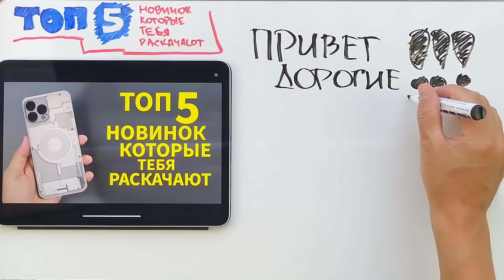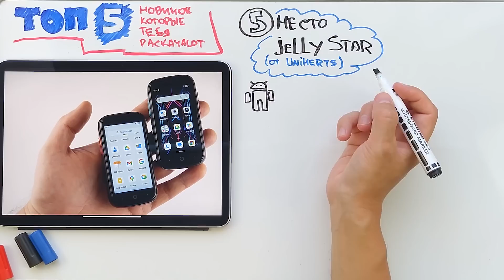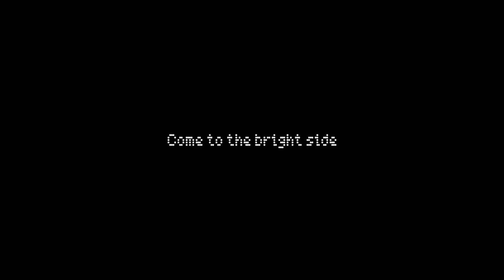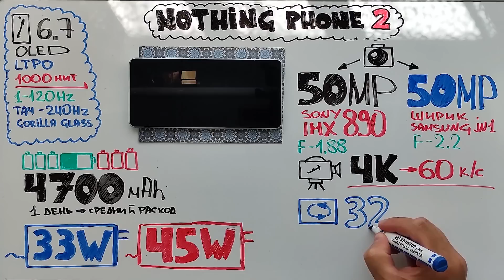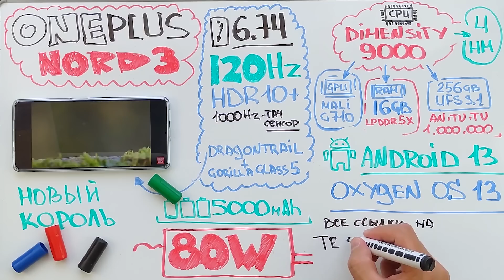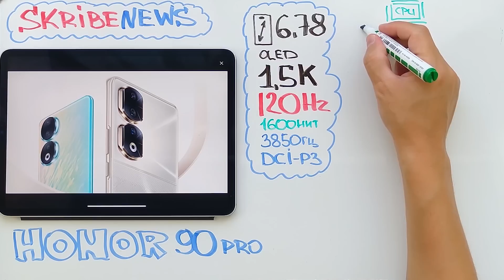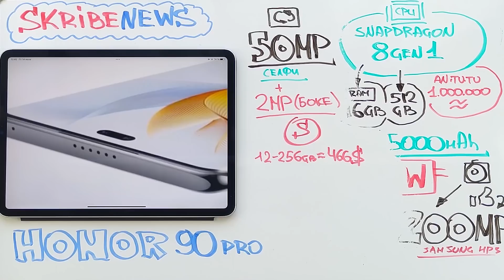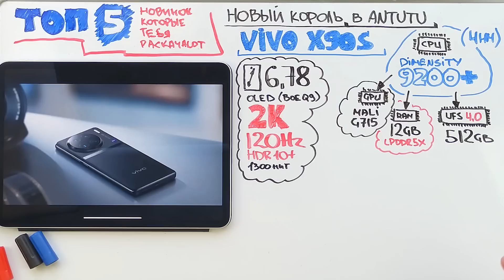ТОП 5 НОВИНОК КОТОРЫЕ ТЕБЯ РАСКАЧАЮТ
🦾🦾🦾Благодарен вам за поддержку канала, меня спрашивали ка это можно сделать, самое простое по ссылке.

0:00 - Приветствие
1:09 - МАЛЫШЬ
4:30 - ОРИГИНАЛЬНЫЙ ВЫБОР
6:47 - ФЛАГМАН ЗА КОПЕЙКИ
8:20 - ВОЗВРАЩЕНИЕ ЛЕГЕНДЫ
12:46 - НОВЫЙ КОРОЛЬ В АНТУТУ